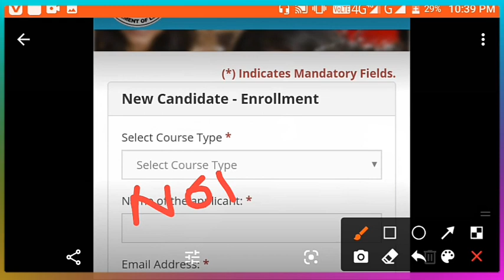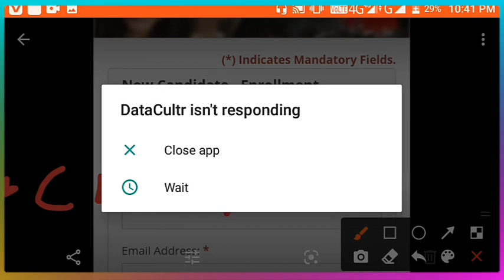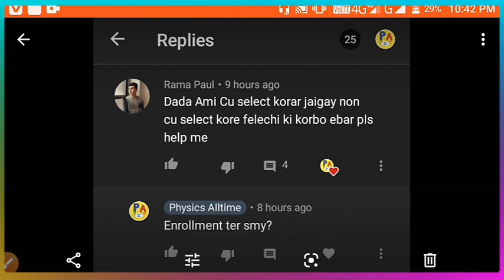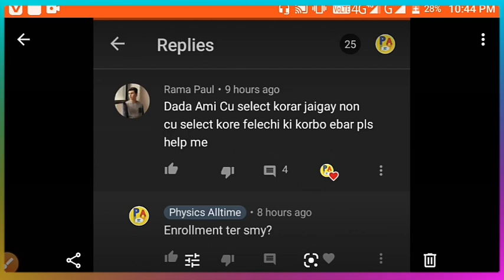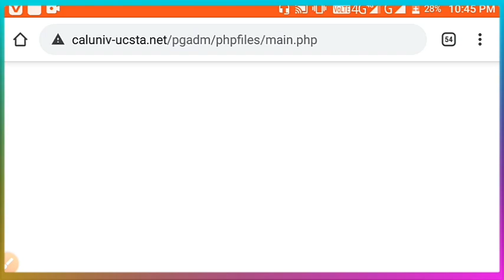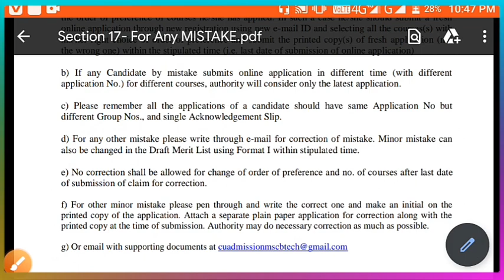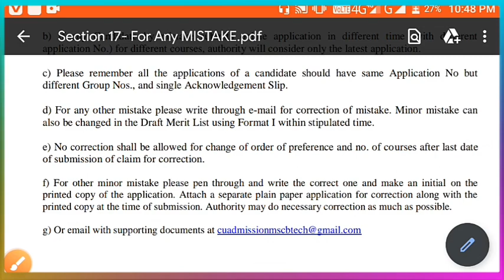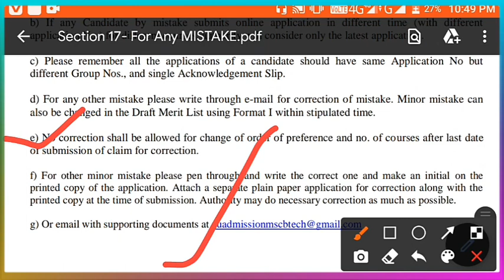Calcutta University Form filup most problem in PG admission 2020|CU/Non CU options 🤔|solution tips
Calcutta University Form filup most problem in PG admission 2020|CU/Non CU option don't show problem